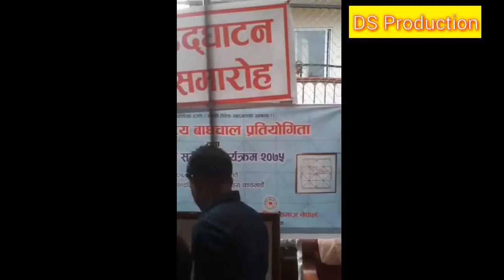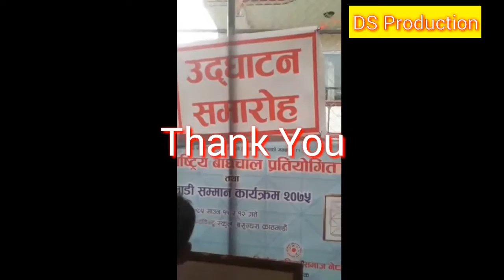Nepals typical game Bagh Chal